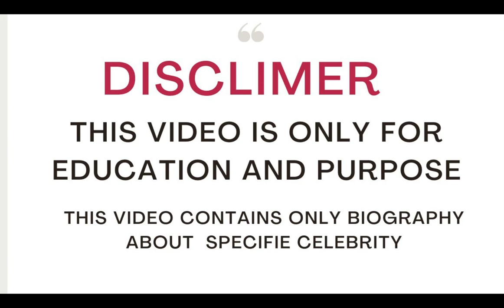Life through the lens of Sophie Dahl : A look at fashion, beauty, and everything in between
Name Sophie Dahl
Nickname None
Gender Female
Date of Birth 15-Sep-1977
Age in 2023 46
Birth Place England
Country England
Nationality English
Profession English Author

Race / Ethnicity
White

Hair Color
Blonde

Eye Color
Green

sophie Dahl is a British author, actress, and former fashion model. Her books include The Man with the Dancing Eyes (2003), Playing with the Grown-Ups (2008), Miss Dahl’s Voluptuous Delights (2009), Miss Dahl’s Guide to All Things Lovely (2010), and Very Fond of Food: A Year in Recipes (2012). She has done advertising campaigns for Yves Saint-Laurent, Boodles, Versace, Alexander McQueen, Boucheron, Pringle, Godiva, Banana Republic, and Gap. She has also appeared in television and films like The Children’s Party at the Palace, Little Fugitive, The King of Bollywood, and Revengers Tragedy.

Boyfriend / Spouse
Sophie Dahl has dated –

Stan Collymore – Sophie is rumored to have had an encounter with British footballer, Stan Collymore in the past.
Nellee Hooper (1997) – In 1997, Sophie had a brief affair with music producer Nellee Hooper.
Griffin Dunne (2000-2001) – In 2000, Sophie began a relationship with actor Griffin Dunne. Their relationship lasted for a year.
Mick Jagger (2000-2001) – In August 2000, Sophie started dating British musician Mick Jagger. However, by October 2001, the pair separated.
James Gooding (2001) – In 2001, Sophie hooked up with British model James Gooding.
Charlie Hunnam (2002) – From February to April 2002, Sophie briefly dated British actor Charlie Hunnam.
Tim Jefferies (2002) – In July 2002, Sophie had an encounter with British socialite Tim Jefferies.
Jonathan Cramer (2002) – In August 2002, Sophie was linked to artist Jonathan Cramer.
Benicio del Toro (2002) – In September 2002, Sophie had an encounter with Puerto Rican actor Benicio del Toro.
Daniel Baker IV (2003) – In January 2003, Sophie hooked up with Daniel Baker IV.
Jamie Cullum (2009-Present) – In 2009, Sophie began a relationship with British singer Jamie Cullum. They first crossed paths in 2007. After dating for 7 months, the couple got engaged, and they tied the knot on January 9, 2010. They are blessed with two daughters Lyra Cullum (b. March 2, 2011) and Margot Cullum (b. March 4, 2013).

In this video, we are thrilled to bring you all the juicy details about our incredible model. From their
 net worth to their lifestyle, birthday to age, height to weight, relationship status to body size, and even some fascinating facts that you might not know about them - we have it all covered for you!

Join us as we take a closer look at this mesmerizing personality and uncover the latest updates for the year 2023. Get ready to be amazed and inspired by the life and accomplishments of this remarkable individual. Don't miss out on this exciting opportunity to learn more about our stunning model. So, sit back, relax, and let's dive right in!

NOTE:We want to make it clear that this platform does not support or encourage any illegal activities. We are committed to providing valuable and educational content to our viewers.

Thank you for being a part of our community, and we hope you find our content informative and enjoyable.